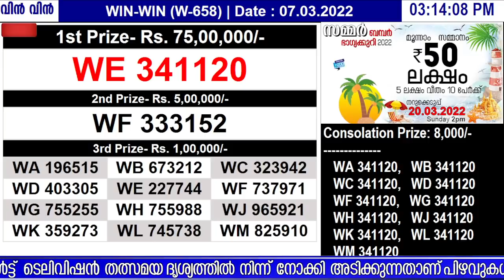KERALA LOTTERY WIN-WIN W-658 | LIVE LOTTERY RESULT TODAY 07/03/2022